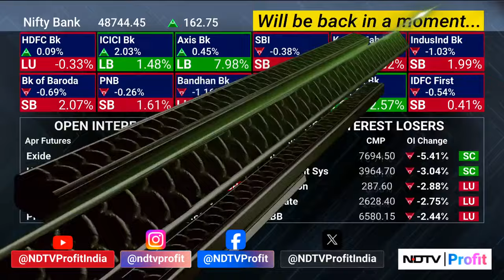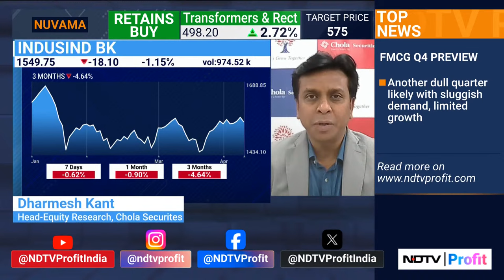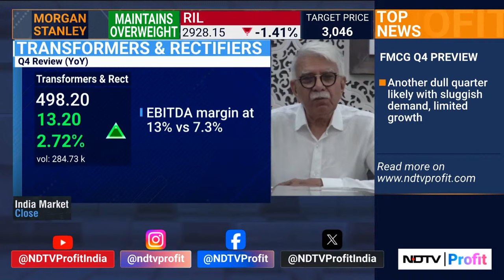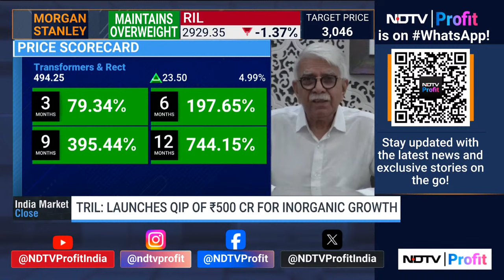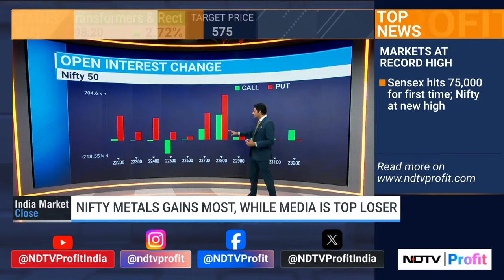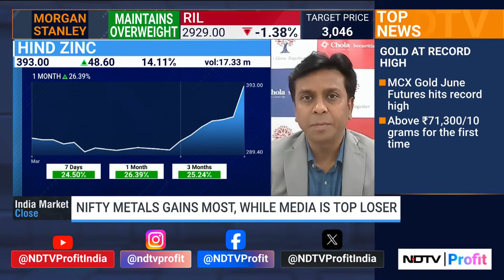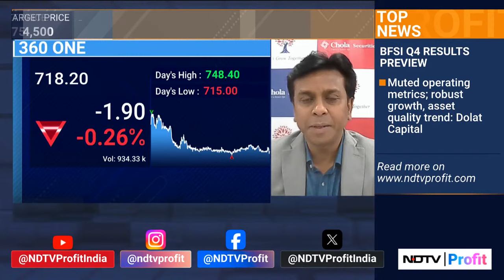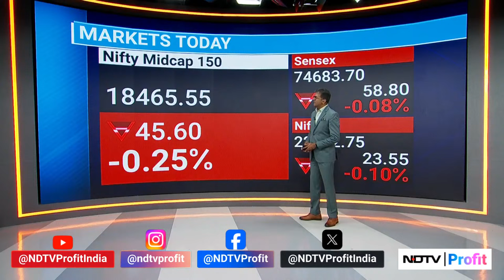Nifty, Sensex Trade Flat | India Market Close | NDTV Profit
- Markets see consolidation
- Where does TransformersandRectifiers see opportunities?

Niraj Shah and Tamanna Inamdar dissect key market trends and explore what's to come tomorrow, on 'India Market Close'.

Guest List:
Dharmesh Kant, Head Equity Research, Chola Securites
Kunal Shah, Sr. Technical & Derivative Analyst, LKP Securities
Jitendra Mamtora, Chairman & Whole Time Director, Transformers & Rectifiers